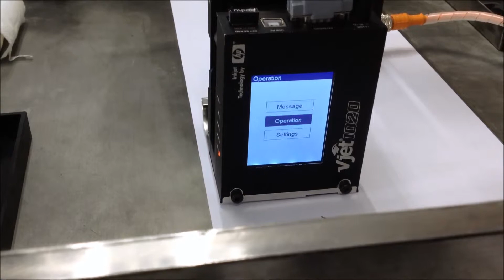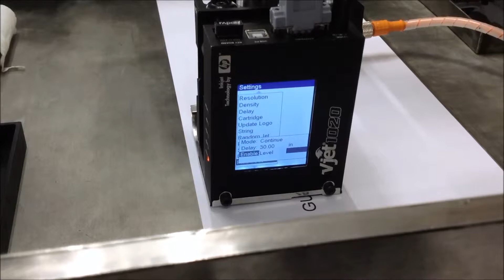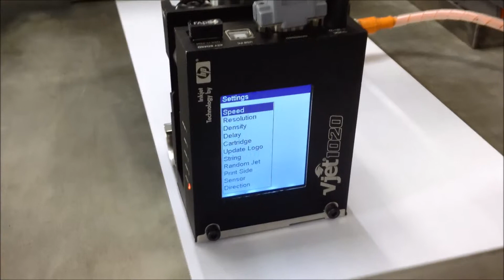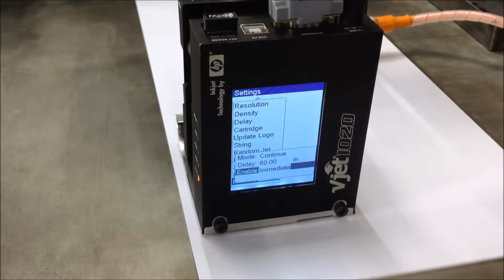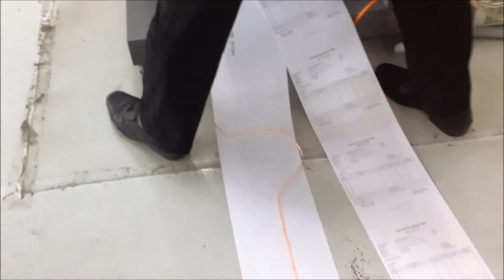[Mylan Group] Testing Delay Continuous Mode on Vjet1020